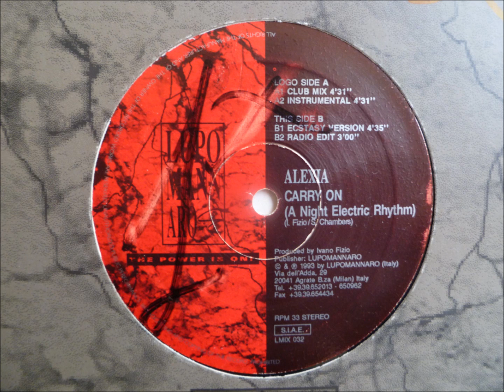Alexia - Carry On (A Night Electric Rhythm)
"Ecstasy Version"

Lupomannaro records
Italy